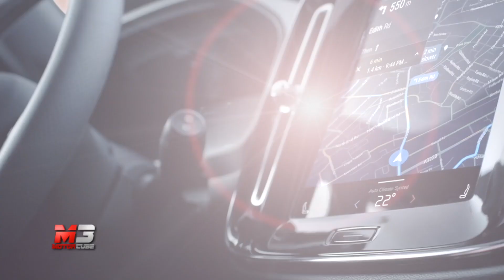NEW VOLVO XC40 RECHARGE P8 ELECTRIC 2020 - FIRST TEST DRIVE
La nuova Volvo XC-40 Recharge P8 è la prima auto del brand svedese a trazione completamente elettrica che segna il percorso di elettrificazione di Volvo.
La XC 40 si presta all’elettrificazione grazie alla versatilità della piattaforma CMA, Compact Modular Architecture, in grado di ospitare sia i propulsori endotermici che quelli elettrici.
Il propulsore è in grado di erogare 408 Cv di potenza ed oltre 400 km di percorrenza con una singola carica, la batteria dispone inoltre di una tecnologia che le consente, tramite Fast Charger, di ricaricare l’80% della capacità in soli 40 minuti.
L’attenzione di Volvo alla sicurezza è da sempre uno dei punti forti del brand e anche su questa 100% elettrica non viene meno, la batteria è protetta da una gabbia di sicurezza in alluminio estruso ed è posizionata al centro della carrozzeria abbassando così il baricentro e migliorando l’handling.
Si aggiorna anche il sistema d’infotaiment introducendo per la prima volta un nuovo software basato su Android consentendo così l’accesso a Google Maps, Play Store e Google Assistant. Questo sistema operativo le consente inoltre la possibilità di essere continuamente aggiornata nel tempo continuando così a migliorare.
La XC 40 Recharge vanta inoltre un'ampia capacità di carico divisa nei numerosi scompartimenti ricavati grazie alla mancanza del propulsore endotermico e di tutte le componenti che esso comporta.

Subtitles available for all languages:
- Press ۞
- Press subtitles
- Choose Italian
- Press translate
- choose Language